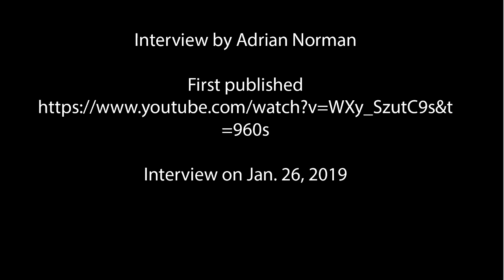Adrian Norman Interview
Topics covered include:
• The confusion about Islam by the Left
• What we need to learn from history about Islam
• The nanny state and the reporting of facts
• Generational thinking
• Can Islam ever live at peace?
• How are we becoming Islamized?